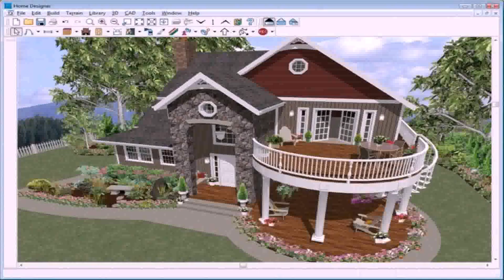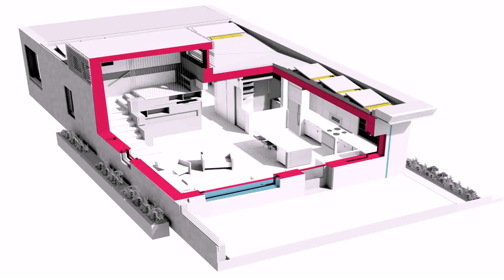House Roof Design Online - Gif Maker DaddyGif.com (see description)